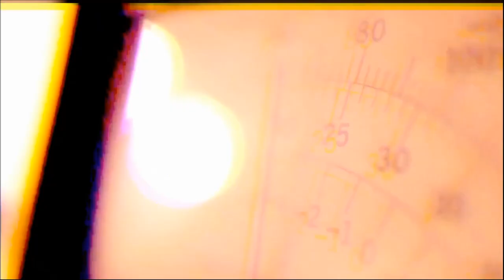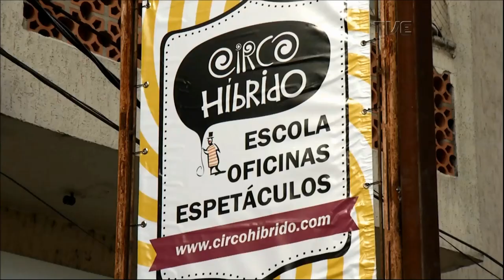Radar | TVE - Dona Conceição - 27/08/2019